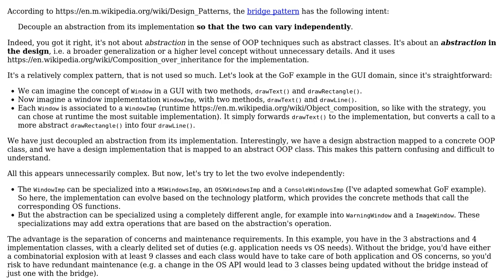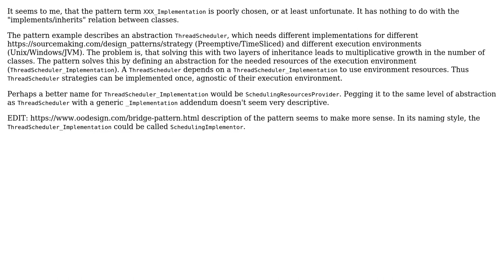Software Engineering: What does abstraction mean in Bridge design pattern? (2 Solutions!!)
Software Engineering: What does abstraction mean in Bridge design pattern?

With thanks & praise to God, and with thanks to the many people who have made this project possible! | Content (except music & images) licensed under CC BY-SA | Music | Images & others | With thanks to user TheHowlingHoaschd user takasugi user Laiv user Christophe and the Stack Exchange Network Trademarks are property of their respective owners. You are responsible for your own actions.